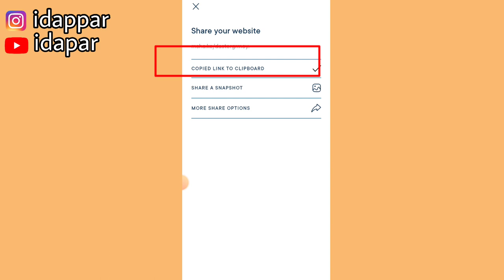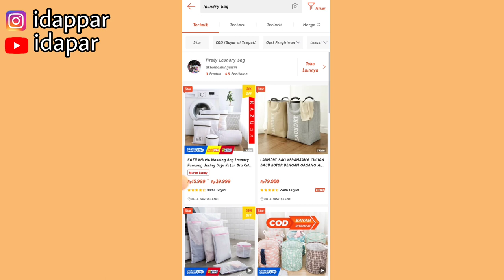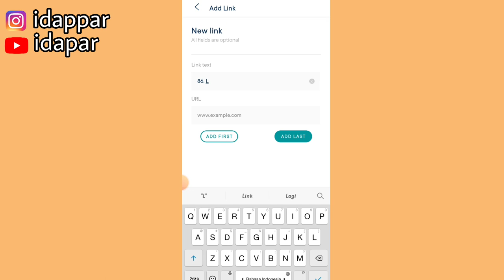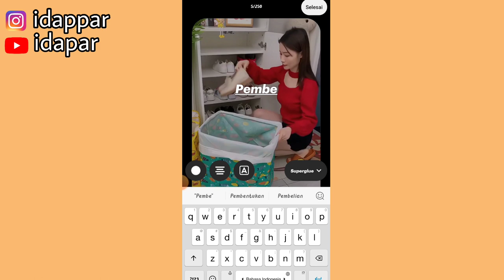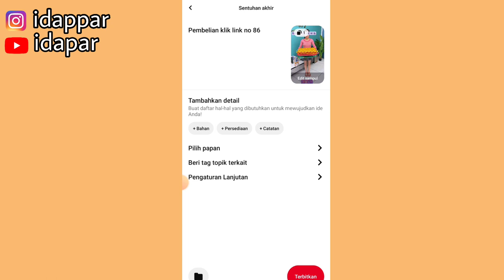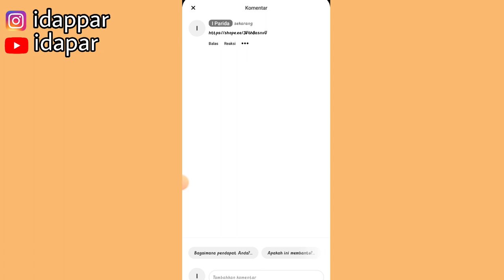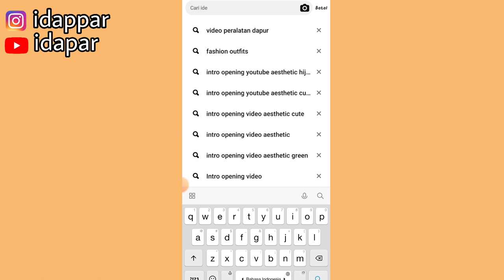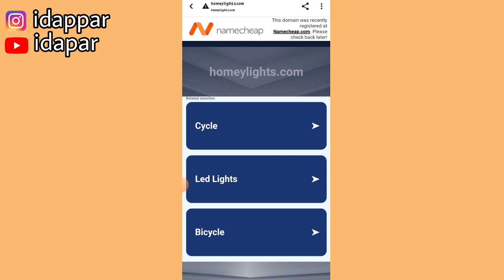BISNIS ONLINE SAMBIL REBAHAN!! SHARE LINK SHOPEE AFFILIATE DI PINTEREST LUMAYAN JUGA !!